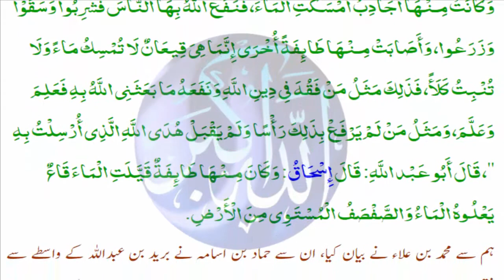sahih bukhari hadees in urdu Sahi bukhari hadees No 79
Pure and Clear Concept of God:

Sahih al-Bukhari (Arabic: صحيح البخاري‎), also known as Bukhari Sharif (Arabic: بخاري شريف‎), is one of the Kutub al-Sittah (six major hadith collections) of Sunni Islam. These prophetic traditions, or hadith, were collected by the Muslim scholar Muhammad al-Bukhari, after being transmitted orally for generations. Sunni Muslims view this as one of the two most trusted collections of hadith along with Sahih Muslim, yet not generally infallible. It is also used as an authentic hadith collection by Zaidi Shia Muslims. In some circles, it is considered the most authentic book after the Quran. The Arabic word sahih translates as authentic or correct. Al-Bukhari traveled widely throughout the Abbasid Caliphate from the age of 16, collecting those traditions he thought trustworthy. It is reported that al-Bukhari devoted 16 years to sifting the hadiths he included in his Sahih from a collection of nearly 600,000 narrations.

Narrated Abu Musa: The Prophet said, "The example of guidance and knowledge with which Allah has sent me is like abundant rain falling on the earth, some of which was fertile soil that absorbed rain water and brought forth vegetation and grass in abundance. (And) another portion of it was hard and held the rain water and Allah benefited the people with it and they utilized it for drinking, making their animals drink from it and for irrigation of the land for cultivation. (And) a portion of it was barren which could neither hold the water nor bring forth vegetation (then that land gave no benefits). The first is the example of the person who comprehends Allah's religion and gets benefit (from the knowledge) which Allah has revealed through me (the Prophets and learns and then teaches others. The last example is that of a person who does not care for it and does not take Allah's guidance revealed through me (He is like that barren land.)"